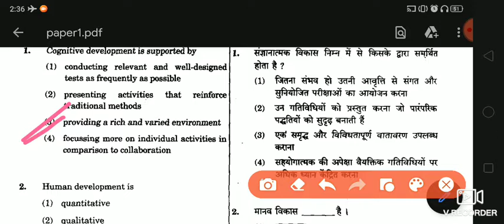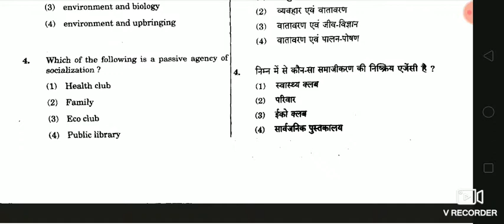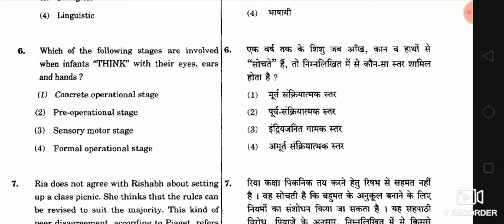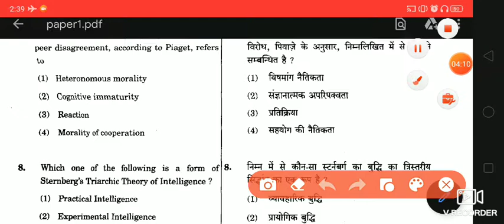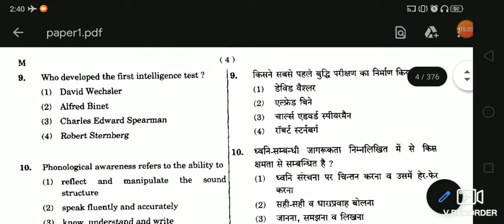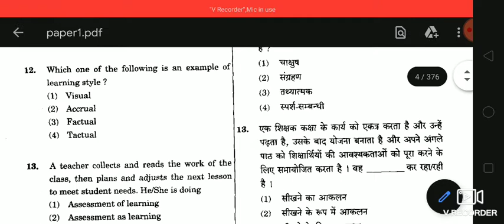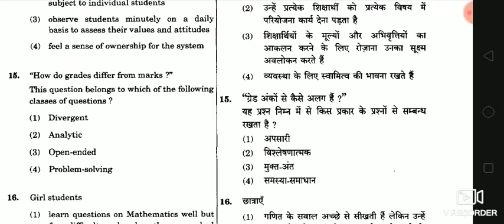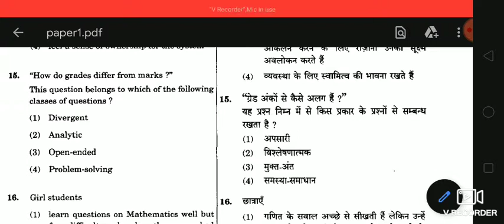CTET previous year question paper solved (CDP) 2014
CTET previous year question papers solved
CTET previous year question paper 2014
CTET previous year question papers solved CDP
child development and padagogy MCQ